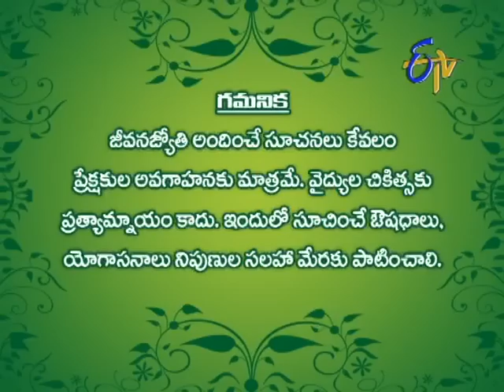Jeevana Jyothi - 16th January 2014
Jeevanajyothi --  13th January 2014

A health-based program that gives tips on how to cure diseases by ayurveda. This show also gives various kitchen and beauty tips and teaches one yoga asana every day.